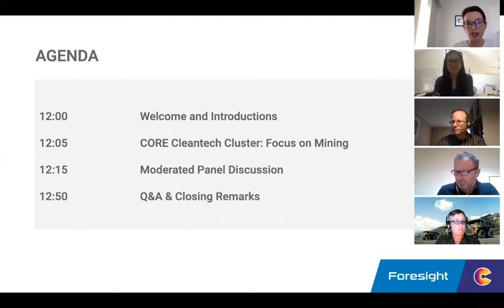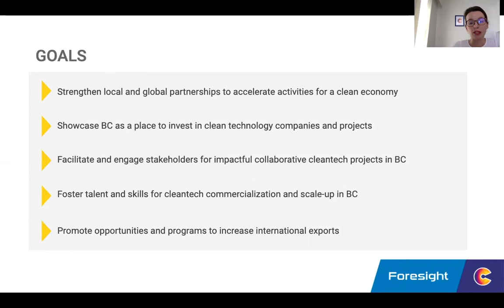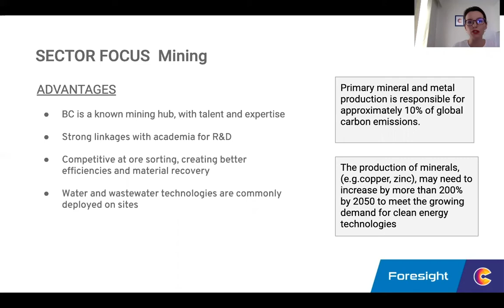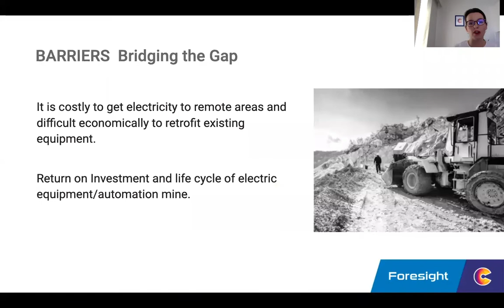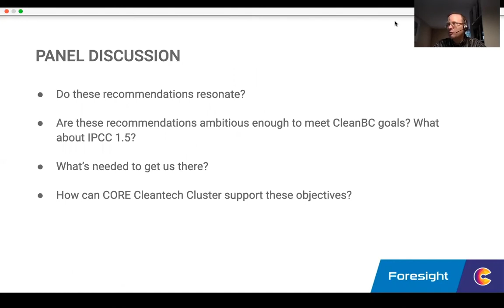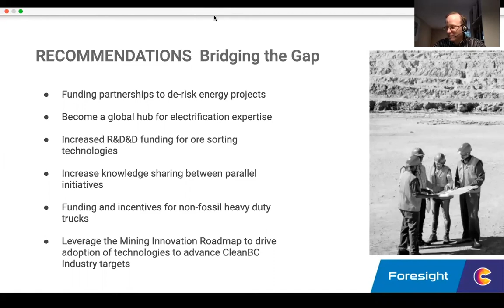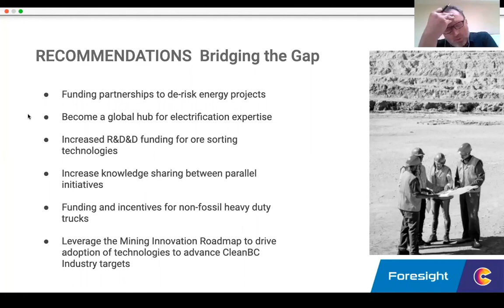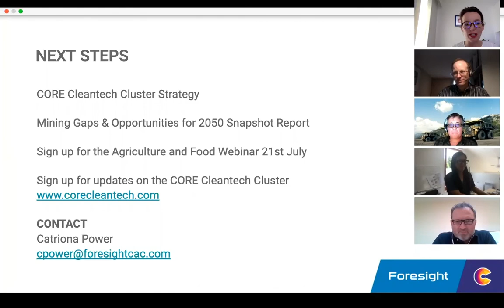Future Economy Series: Mining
Online event presented by Foresight and CORE Cleantech Cluster with special guests Michel Serres, Chih-Ting Lo, and Peter Wan. Presented by Catriona Power and moderated by David Sanguinetti.